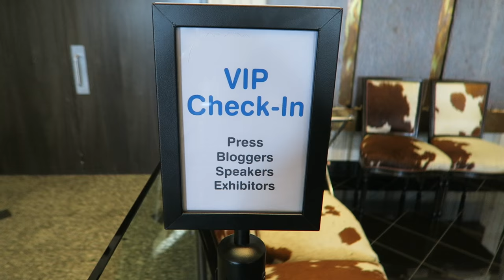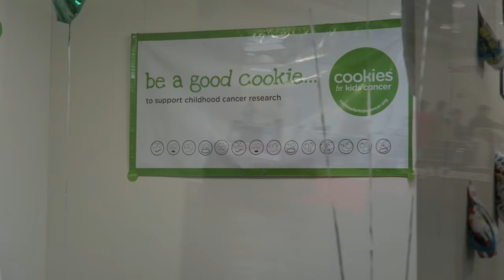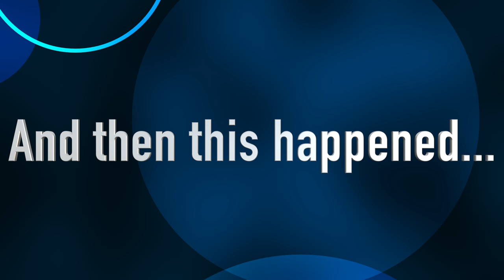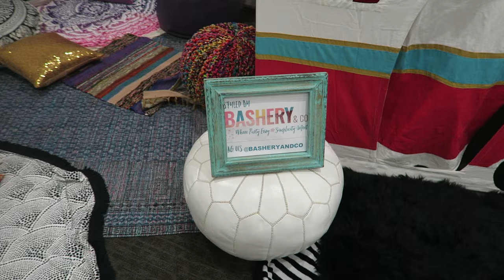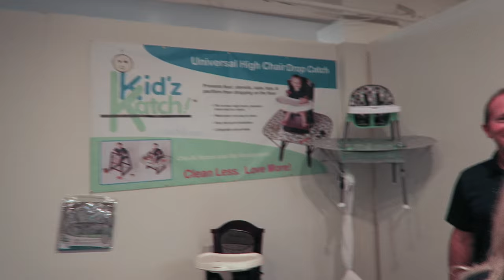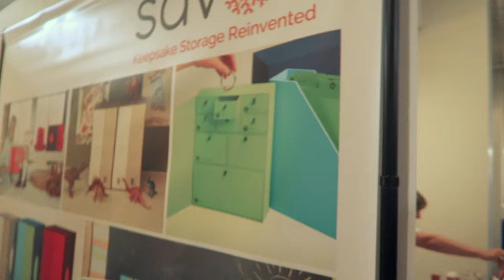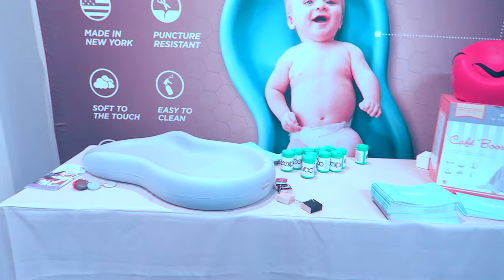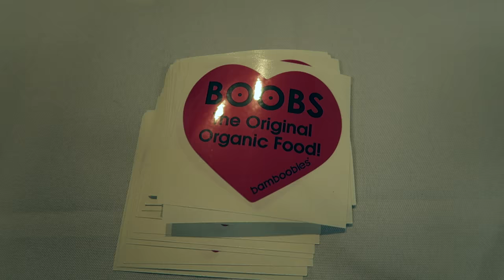La Baby Show 2016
I was invited to the LA BABY SHOW where I met the fabulous GloZell from Youtube. I discovered some new products , met some familiar faces, got pampered in the VIP lounge and much more. Come along with me and see what happened at the LA BABY SHOW.